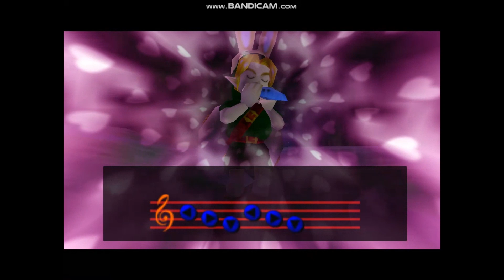Let's Play Majora's Mask Randomizer Pt.22: The Answer Is No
We Finally Do The Secret Shrine At Ikana Canyon On This Randomizer By Defeating The Mini-Bosses Inside That Place And Get Some Other Stuff Like Weapons & Masks Around The Overworld Of Termina On This Game And Run Some More Errands Along The Way. ...Literally.